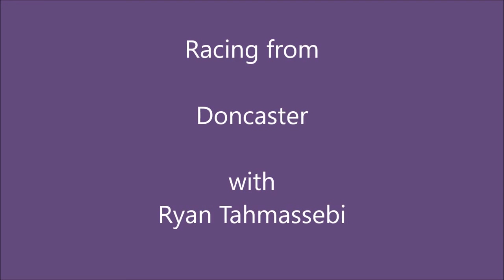flat week 2 day 1 season 11